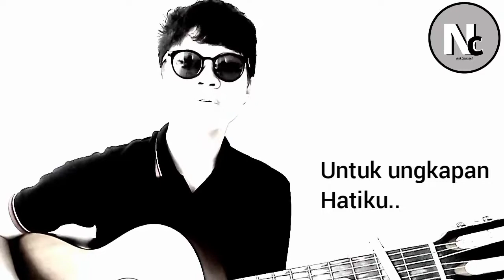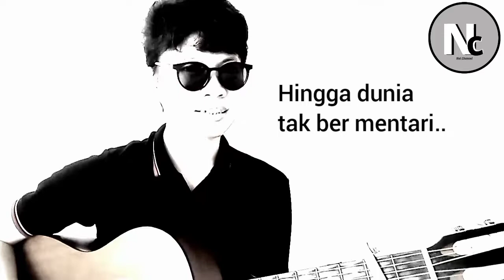Cover Lagu Base Jam ( Bukan Pujangga ) + Lirik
base jam bukan pujangga lirik
Cover Base jam bukan pujangga
Cover Lagu Base jam bukan pujangga

Setelah Nol Channel lama Vakum Upload video kini, ane kembali coba aktif kembali dengan mencoba fokus Video Cover Lagu Nol Music Playlist.

Band : Base Jam
Cover by : Nol Channel